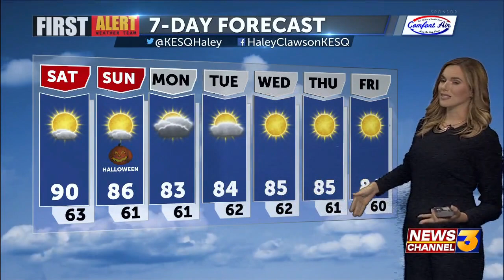First Alert Weather with Haley Clawson - Friday 10PM, October 29, 2021